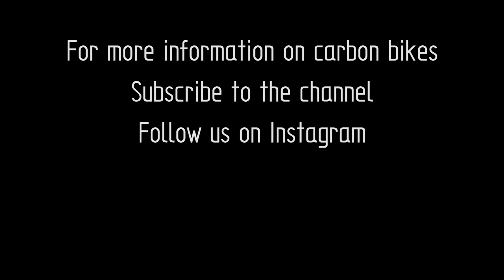JRA Failures - Why Does a Carbon Bike Fail JUST RIDING ALONG?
In this video we look at the common reasons for carbon bike JRA failures.